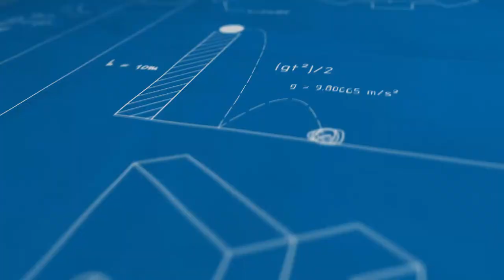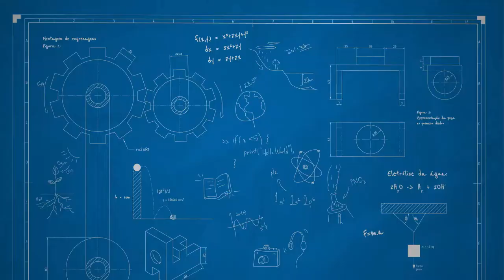Vestibular da Universidade Federal da Grande Dourados (UFGD) - Inscrição, Isenção, Datas, Provas...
Bem-vindos ao Engenhando Conhecimento!
Vídeo referente as informações do vestibular 2022 da Universidade Federal da Grande Dourados (UFGD).